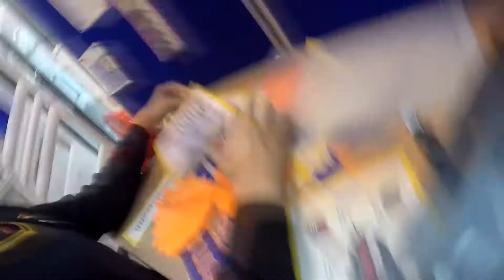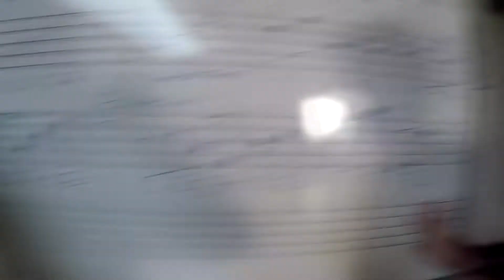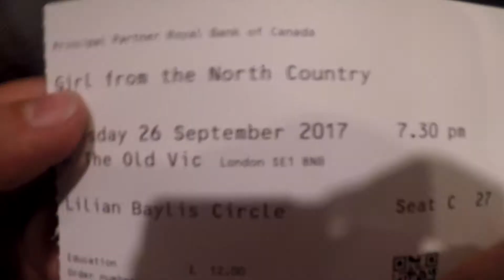VLOG: Old Vic Theatre | 25-26.09.17